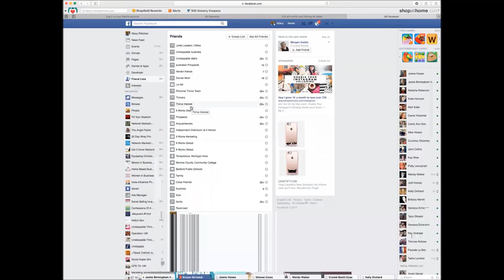Social Media Stock Footage Facebook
Stock footage of Facebook social media use.

Original File Name: Using Facebook lists and staying out of Facebook jail
Original Creator: Stacy Stevens